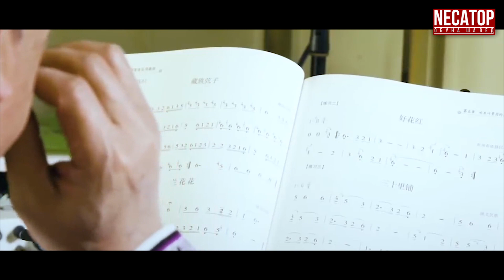😮Наворбардори Филмхо Бо Телефон😱Чи тавр?Necatop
NECA TOP#ОБУНА ШАВЕД!))